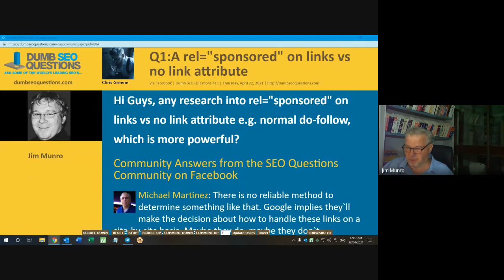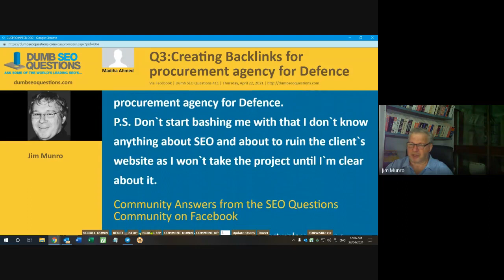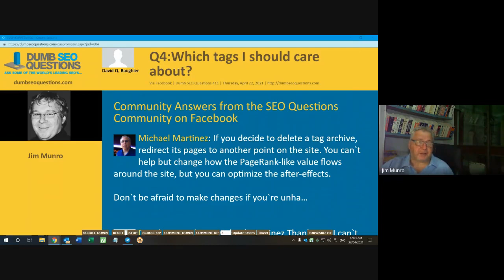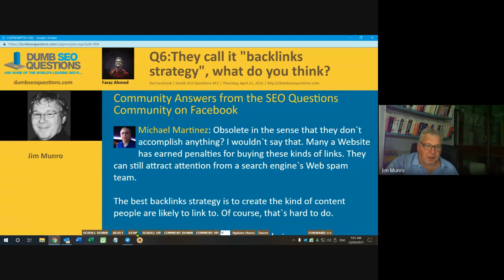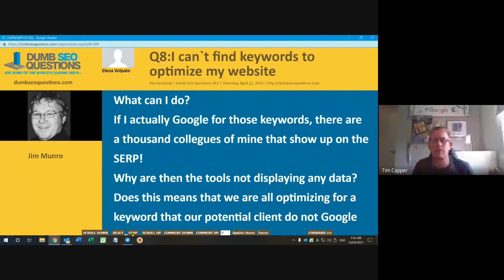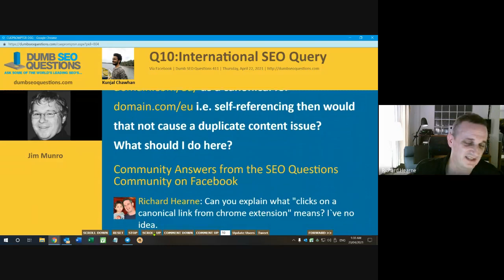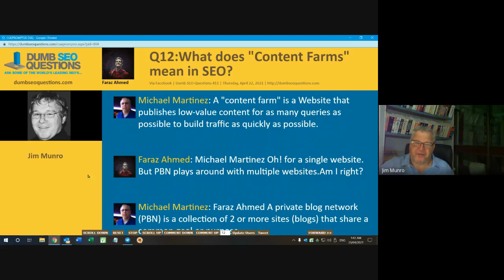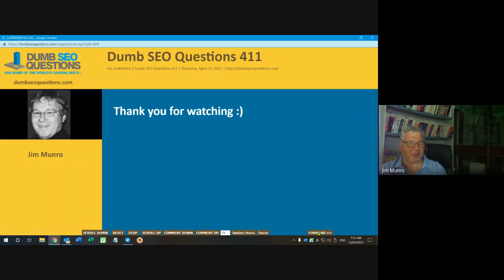Dumb SEO Questions 411.